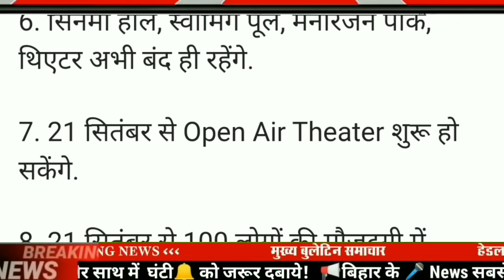बिहार में फिर से lockdown लगाया गया| Bihar lockdown live news|Bihar Lockdown Update today biharnews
Bihar lockdown update today
Bihar lockdown news
Bihar lockdown live news 7 september
Bihar lockdown latest news
Bihar lockdown update

7 September bihar news
7 September ka news
bihar news
7 september news
7 September
7 September bihar news
BIHAR NEWS
Bihar
Bihar News
Bihar News today
Bihar tak

Bihar Araria News
Araria News
Bihar Arwal News
Arwal News
Bihar Aurangabad News
Aurangabad News
Bihar Banka News
Banka News
Bihar Begusarai News
Begusarai News
Bihar Bhagalpur News
Bhagalpur News
Bihar Bhojpur News
Bhojpur News
Bihar Buxar News
Buxar News
Bihar Darbhanga News
Darbhanga News
Gaya News
Bihar Gopalganj New
Gopalganj News
Bihar Jumui News
Jumui News
Bihar Jahanabad News
Jahanabad News
Bihar Khagaria News
Khagaria News
Bihar Kishanganj News
Kishanganj News
Bihar Kaimur News
Kaimur News
Bihar Katihar News
Katihar News
Bihar Lakhisarai News
Lakhisarai News
Bihar Madhubani News
Madhubani News
Bihar Munger News
Munger News
Bihar Madhepura News
Madhepura News
Bihar Muzaffarpur News
Muzaffarpur News
Bihar Nalanda News
Nalanda News
Bihar Nawada News
Nawada News
Bihar Patna News
Patna News
Bihar Purnia News
Purnia News
Bihar Rohtas News
Rohtas News
Bihar Saharsa News
Saharsa News
Bihar Samastipur News
Samastipur News
Bihar Sheohar News
Sheohar News
Bihar Sheikhpura News
Sheikhpura News
Bihar Saran News
Saran News
Bihar Sitamarhi News
Sitamarhi News
Bihar Supaul News
Supaul News
Bihar Siwan News
Siwan News
Bihar Vaishali News
Vaishali News